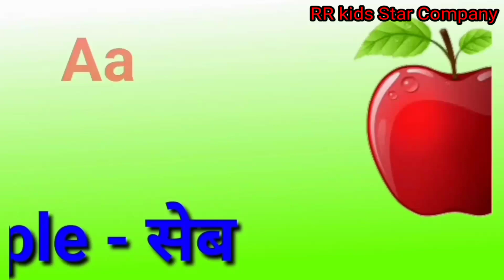अ से अनार, a for apple | abcd | Phonics song | a for apple B for ball C for cat | abcd songs | abcde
क‌ से कबूतर,ख से खरगोश,ग से गमला | हिंदी वर्णमाला,क‌ ख ग अ आ इ ई | ka se kabutar song#hindivarnamala

Phonics song with two words_A for Apple B for Ball, Abc English Alphabet songs with sounds for baby

क से कबूतर,ख से खरगोश,ग से गमला || हिंदी वर्णमाला अआइईउऊ, हिंदी स्वरव्यंजन अ आ इ ई क ख ग घ#kidssong

Hindi varnamala
Nursery Rhymes
हिंदी वर्णमालागीत
हिंदी वर्णमाला ध्वनयातमक गीत
हिंदी स्वरव्यंजन
हिंदी बालगीत
बालगीत
हिंदी स्वरव्यंजन चार्ट
हिंदी वर्णमाला अ से झ तक
हिंदी अक्षर कैसे सिखाये
हिंदी अक्षर सीखे अ से झ तक
अ से झ तक
अ से झ तक वर्णमाला
क ख ग अ आ इ
RR Kids Star Company
Hindi varnamala geet
Hindi varnamala
varnamala ka se kabutor
हिंदी वर्णमाला गीत
हिंदी वर्णमाला

Hello friends,
                       wellcome to My YouTube channel.we provide videos for children in very simple way.so please subscribe to my youtube channel and if you like this channel then please like share and comment.

@Naima study
@ChunChun TV Hindi
@ChuChuTV Hindi
@Infobells - Hindi
@Chhotu TV